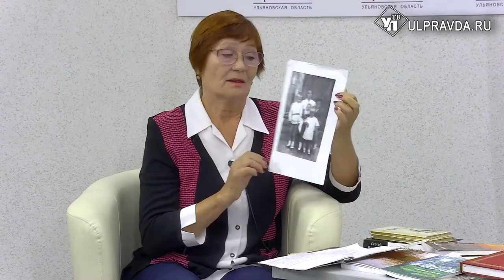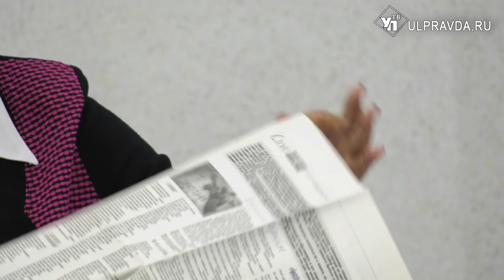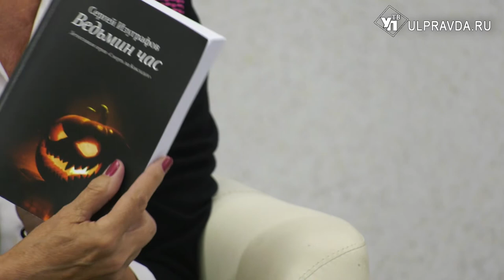Литературная гостиная. Светлана Зазимко: «Опять тревожишь душу мне и ждёшь карандаша»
Гость «Литературной гостиной» - ульяновский поэт, член Союза писателей России, руководитель Димитровградского общественного клуба любителей поэзии «Эхо» Светлана Зазимко.